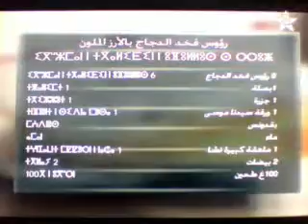رؤوس فخد الدجاج بالارز الملون